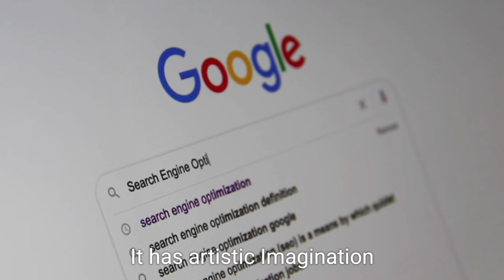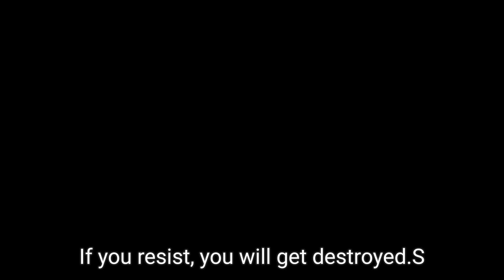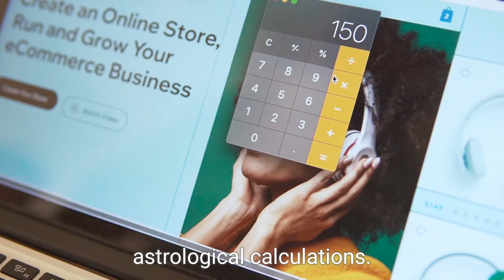Daily Horoscope Tibetan Astrology Tibetan Horoscope Day Of the Fire Tiger